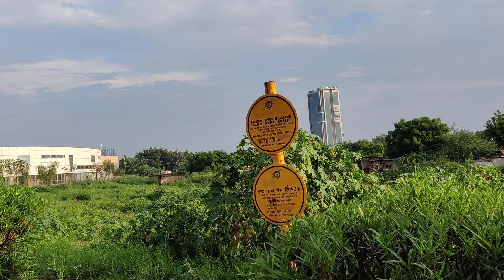हमें तो लूट लिया मिलके इन बिल्डरों ने, अमरपाली, यूनिटेक, M3, लोटस जिंग, सेक्टर 95 नोएडा thief story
कुछ नामदार शानदार बिल्डर भी अपनी गुडविल के दम पर इन्वेस्टर का पैसा लगे दुबई भाग जाते हैं इस दिन राष्ट्रों की सारी उम्र की कमाई डूब जाती है ऐसे ही बिल्डरों की हम कहानी लेकर आए हैं जिसमें अमरपाली है यूनिटेक है M3 है लोटस जिंग देखिए कैसे इन्होंने करोड़ों रुपए के प्रोजेक्ट कुछ पूरे कर दिए कुछ अधूरे छोड़ दिए देखिए पुलिस चोरी 95 सेक्टर नोएडा की सेक्टर 45 नोएडा की